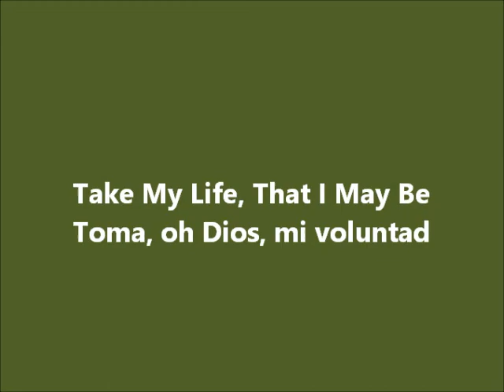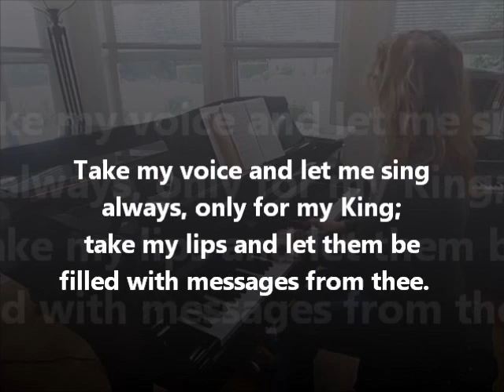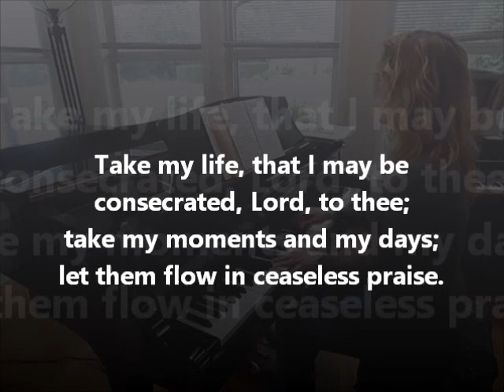Take My Life, That I May Be ELW 583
Take My Life, that I May Be
Toma, oh Dios, mi voluntad

Text:  Frances R. Havergal, 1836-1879, adapt.

TOMA MI VOLUNTAD
77 77 D

Vocation, Ministry